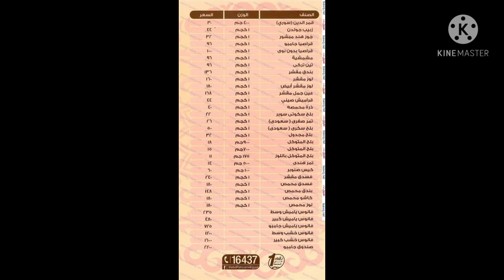اسعار حلويات العبد في مصر 2021 منيو حلواني العبد الجديد